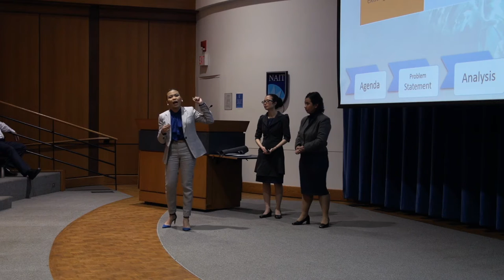The JR Shaw School of Business - Case Competition